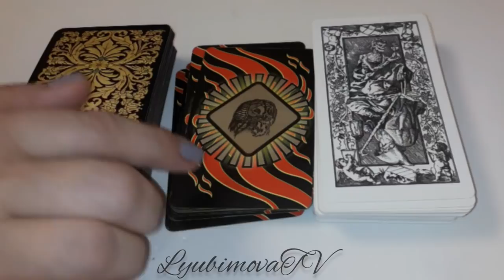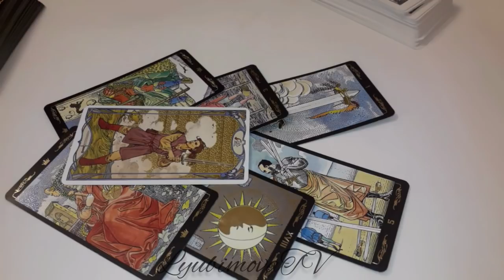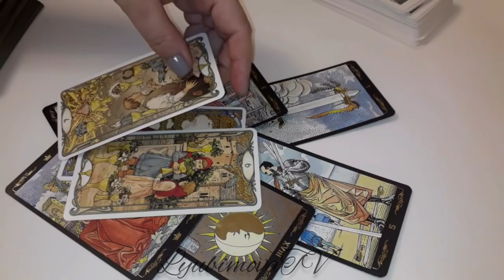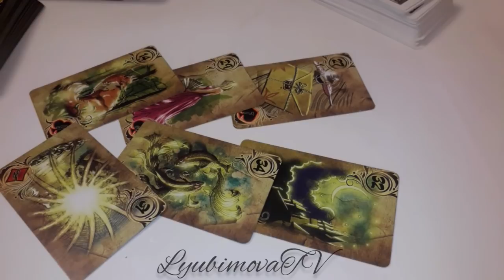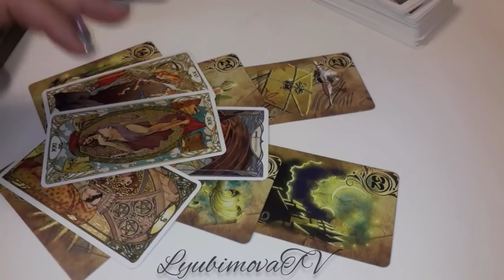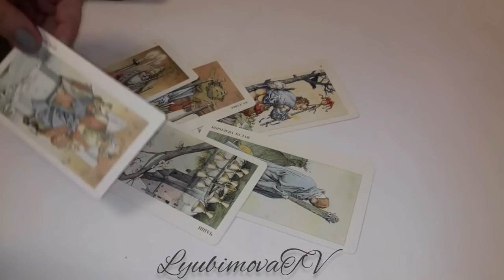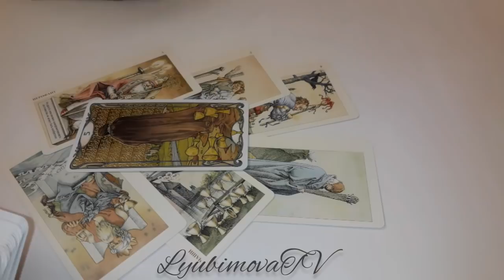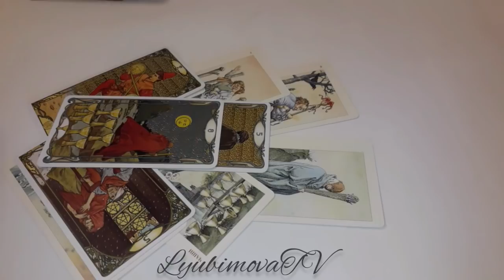ПРИНЯЛ ЛИ ОН РЕШЕНИЕ ПО ПОВОДУ ВАС СТОИТ ЛИ ЖДАТЬ ЕГО ДЕЙСТВИЙ 3 варианта Таро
ЗАПИСЬ на ПЛАТНЫЕ КОНСУЛЬТАЦИИ СМС WhatsApp   c 09 УТРА И НЕ ПОЗЖЕ 22 ч по МОСКОВСКОМУ  ВРЕМЕНИ!!! СОБЛЮДАЯ  ПРИНЦИПЫ ХОРОШЕГО ТОНА И ВЕЖЛИВОГО ОБЩЕНИЯ. Также просматриваю ситуации любой сложности  на Таро и по Фото.
или на карту Сбербанка